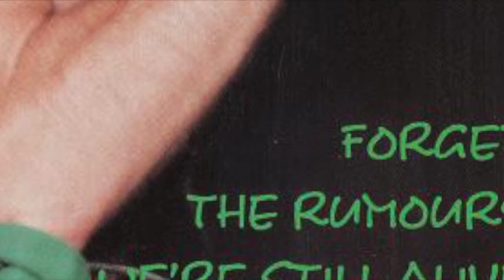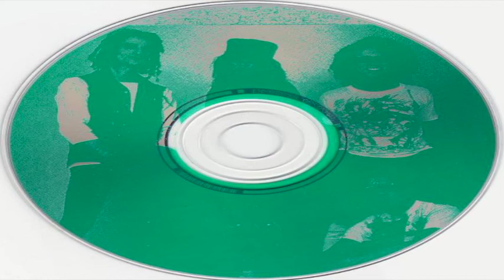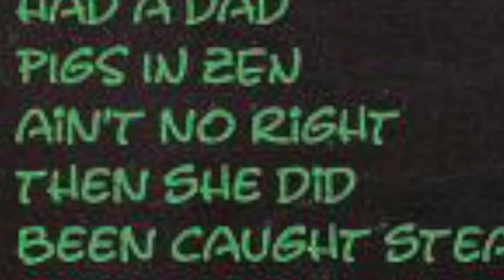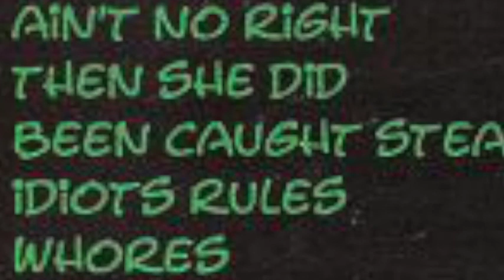Jane's Addiction - Forget The Rumours...We're Still Alive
Forget The Rumours… We’re Still Alive is a silverback CD bootleg from Alley Cat.  It uses a soundboard recording from the Jane’s Addiction concert on July 7, 1990 at the Forest Preserve in Mt. Baldy, CA.  The performance found on this disc is quite good despite the band experiencing equipment failures.  The disc’s title comes from Perry Farrell’s opening words at the concert. Show Information:

This was the first headlining show of the Ritual era. It was a special invite-only show in an outdoor amphitheater in Mt. Baldy, CA. Jane's Addiction played at one end of a pool with fans around and inside the pool itself. Peter DiStefano, guitarist for Porno for Pyros attended this show and can be seen in some video footage standing on the diving board.

The show was professionally filmed, at least in part, with footage being used to create the "Stop!" music video.

The show features a male guest violinist, one of the few times it was someone other than Morgan Fichter. This is perhaps Charlie Bisharat, who played violin on Ritual.

Recording Information:
Soundboard recording. 68:06. Released on the bootleg CD Forget The Rumours We're Still Alive. Good sound, but the mix isn't always great (sometimes the guitar is too loud, bass too quiet, etc). There is also a longer, less common version of this recording which includes a few additional seconds at the start, plus about 10 minutes on the end which were omitted from the bootleg CD, including part of "Three Days" (unfortunately cut after the first half or so). 78:14.
There also exists a video recording in circulation shot from the stage, but it is rough quality and incomplete, only about 45 minutes long. And the pro-shot footage, from which the "Stop" video was culled, has not been circulated among fans.

Track Origins:

Recorded: 07/07/1990 – Forest Preserve, Mt. Baldy, CA

Track Listings:

Chip Away
Trip Away
Had A Dad
Pigs In Zen
Ain’t No Right
Then She Did…
Been Caught Stealing
Idiots Rule
Whores
Of Course
Up The Beach
Ocean Size
Mountain Song
Stop!
Released By: Alley Cat
ID Number: AK 062
Medium: CD
Quality: Good
Source: Soundboard
Time: 68:04